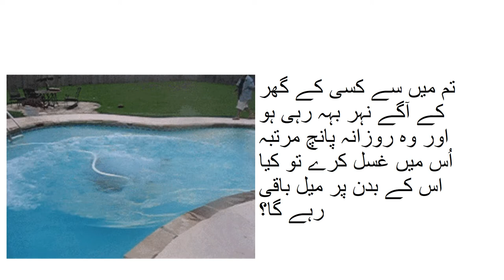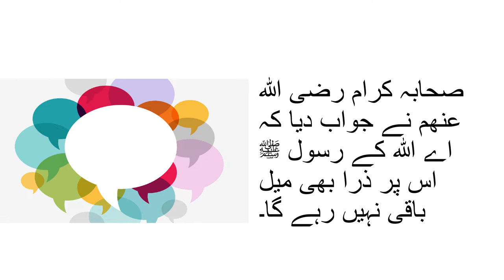مثالی معلّم کے مشقی سوال کے جواب 5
Pakistan home school present this video for learning basic Urdu of class 4 Punjab text book board of Pakistan, new syllabus one nation one curriculum . Because Urdu is our national language۔ one can videos on all subjects from class 1 to class 5 including Urdu, English, Math and science. you can find us on Facebook page Pakistan home school  and website pakistanhomeschool.com.